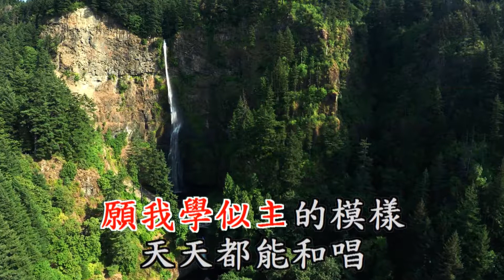地久天長 Tchaikovsky Bach Karaoke HD1080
I merged two of my favorite piano pieces piano concerto #1 by Tchaikovsky and minuet by Bach.